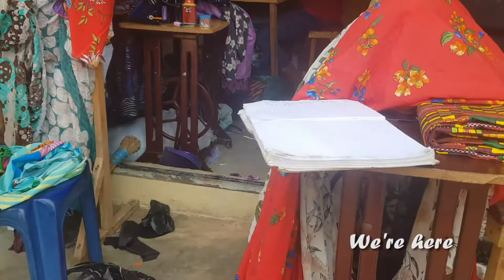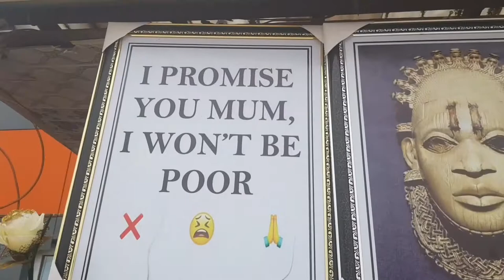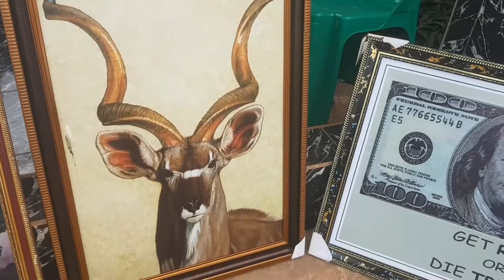How to Prepare a delicious Oha soup| Colourful fashion materials & Frames| Vlog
Hey loves, today am sharing with you a  delicious Osha soup recipe & some colorful materials for fashion, Also sharing some lovely inspiring  frames with you in this vlog. let me know what you think about it in the comment section.  please share, like and subscribe

Facebook: Philldella Yve